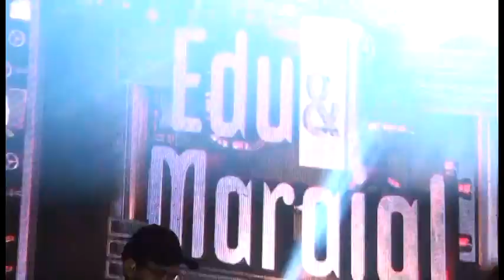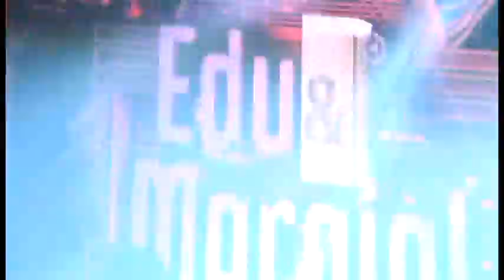São Joaquim Do Monte-PE - Festa de Reis 2023 (Parte 1)